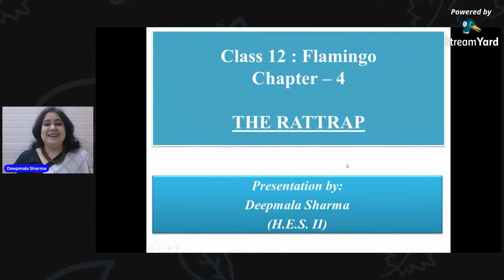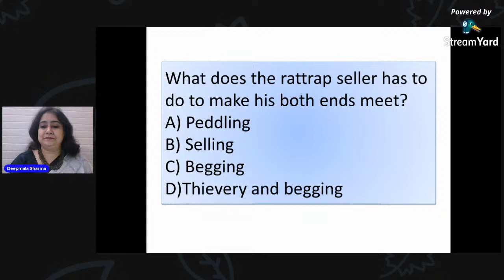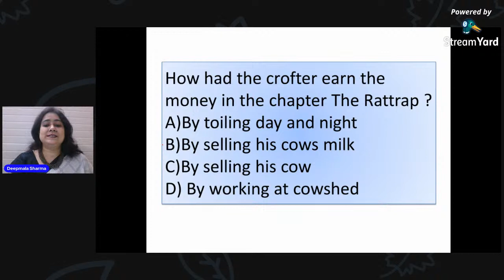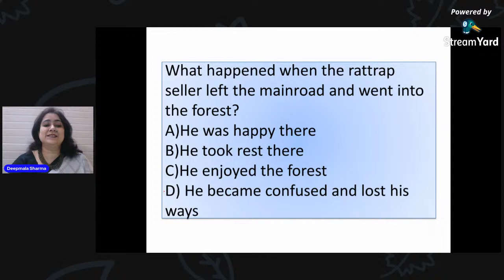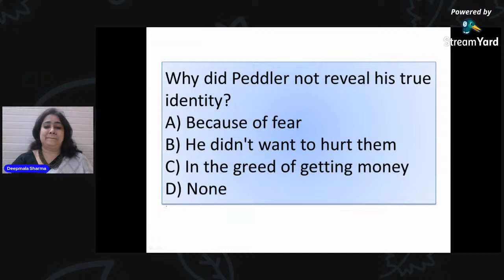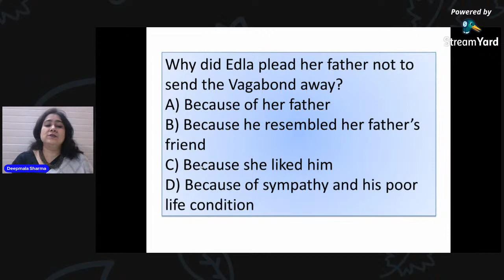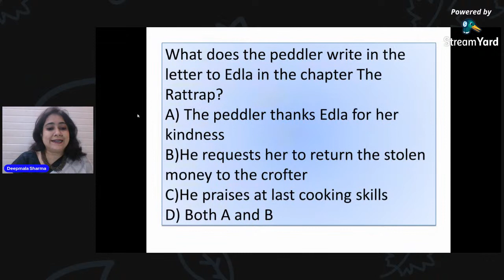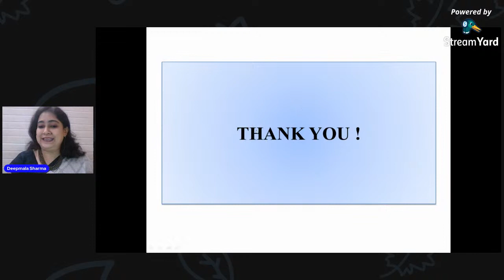Class 12|Chapter 4:The Rattrap के सभी important MCQs की practice|Live Class with Deepmala Ma'am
In this live class, we shall cover up all the important MCQs on the chapter 'The Rattrap' by Selma Lagerlof.